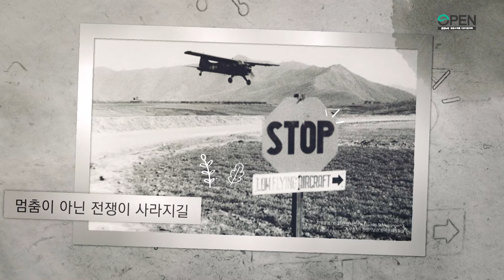[공공누리] 한국전쟁 72년 진행 중인 전쟁, 끝내야 할 전쟁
공공누리 X 전쟁기념관
6·25 72주년 기념 영상입니다.

희생과 헌신의 그날을 기억합니다.
함께 그날을 기억하고 기려주세요🙏

전쟁과 관련된 명언과
참전용사 분들의 생생한 사진을 감상하세요.
6·25 관련 저작물에 관심이 있다면?